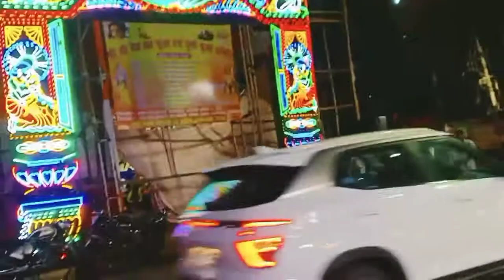Chhath puja kesa manate hai bihar me 🙏🙏🙏🙏Bihari puja 😊😊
Hi gyes

Is vedio me mene bataya hai ki kese bihar me chahht puja manate hain.. Mene chath puja ki shopping bhi ki bahut maja aaya hope you like this video so plz subscribe to my channel..